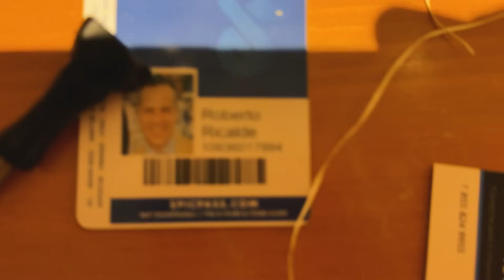ME FUI DE VIAJE CON MIS AMIGOS | Yordi Rosado Vlogs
Cocinamos, jugamos, esquiamos y hasta nos metimos al jacuzzi juntos. Este es uno de mis viajes con amigos y no saben lo terapéutico que es.